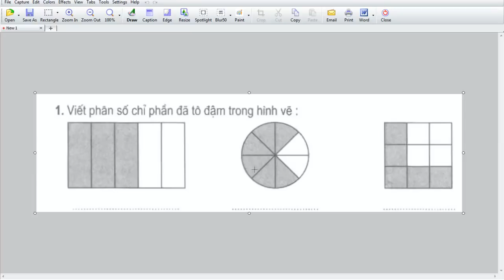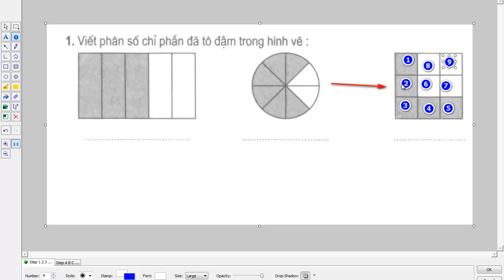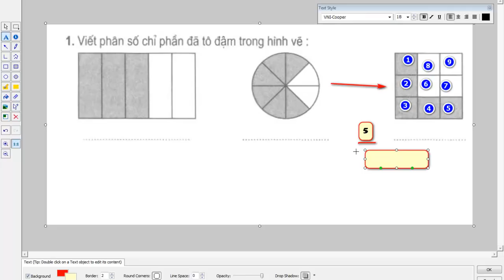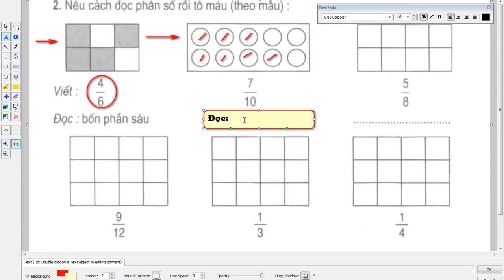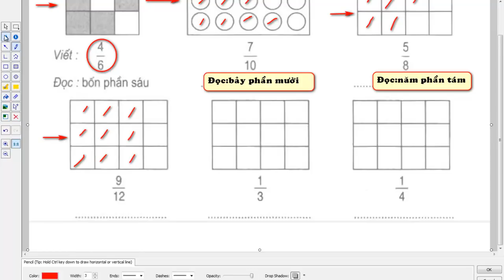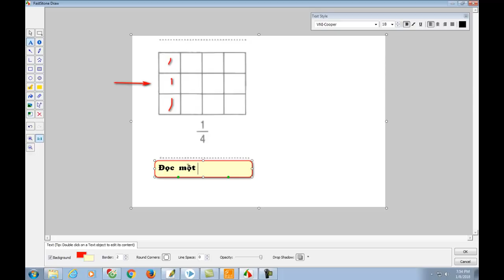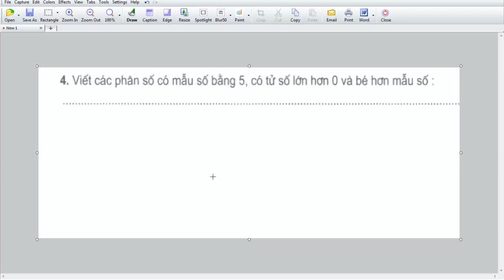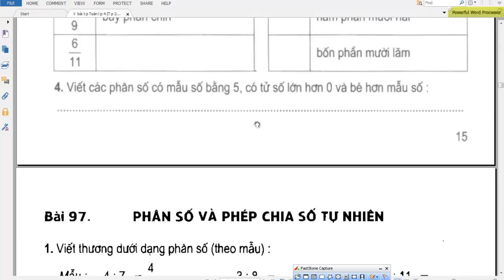vở bài tập toán lớp 4 bài 96 phân số|Lê Thành Đô